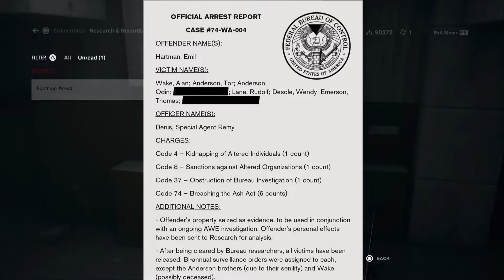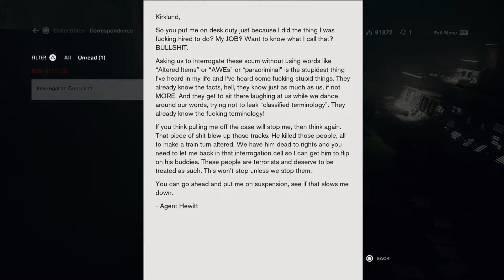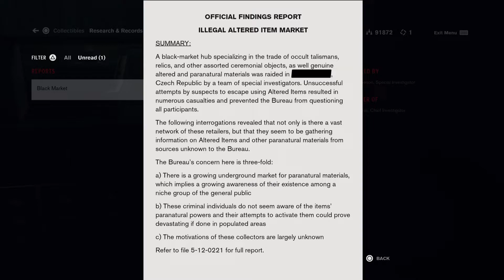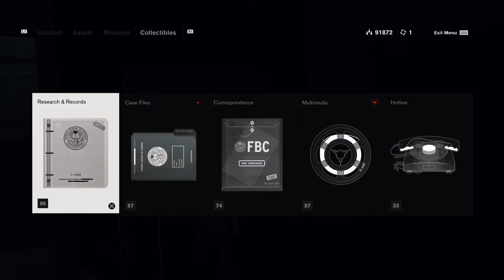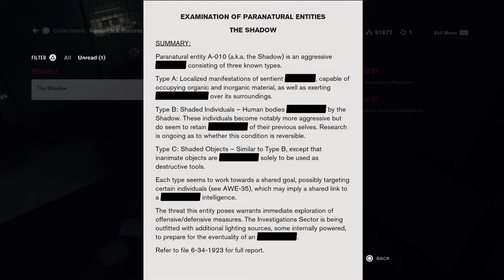Control Ultimate Edition (PS5) Let's Play Episode 50 (INVESTIGATIONS SECTOR)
Welcome to Episode 50 of my Control: Ultimate Edition Let's Play series! This is a blind playthrough of the base game as well as expansions 'The Foundation' and 'AWE.' Join me as I play as Jesse Faden, a woman looking for answers in an unstable NYC government building full of secrets and mystery.